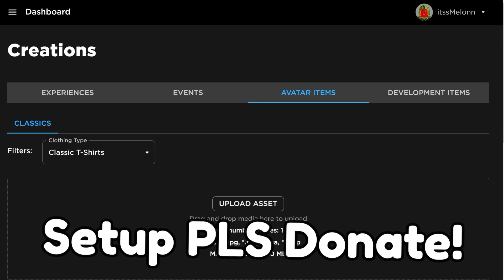*NEW* WORKING ALL CODES FOR Dragon Adventures IN 2023 NOVEMBER ROBLOX Dragon Adventures CODES